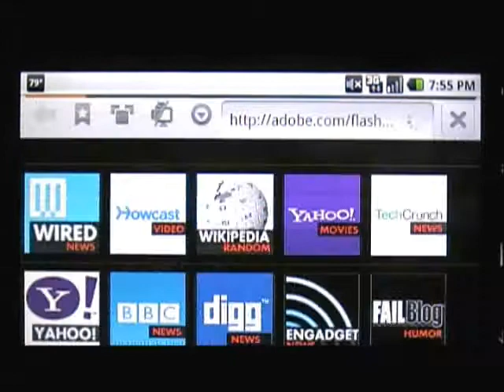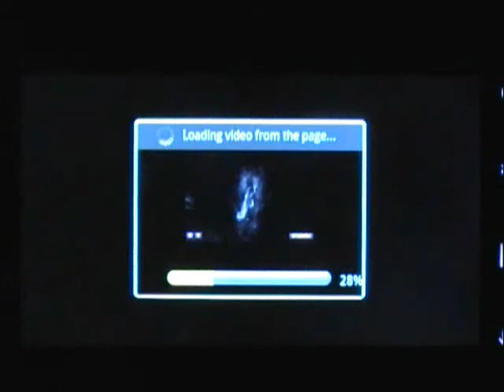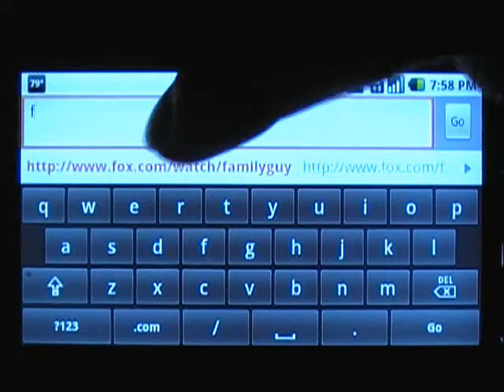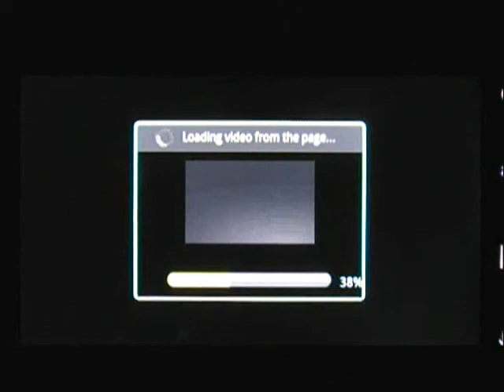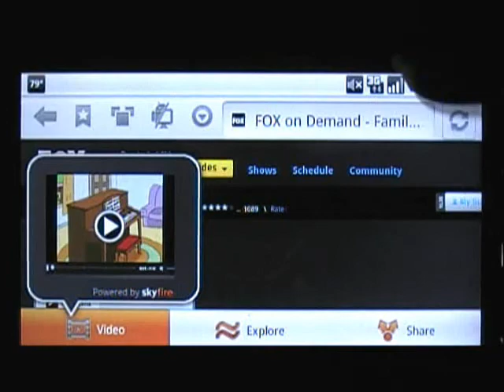Skyfire- Flash for Android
Skyfire brings Flash to Android before Adobe or Google! Download to your phone today from Android Market!